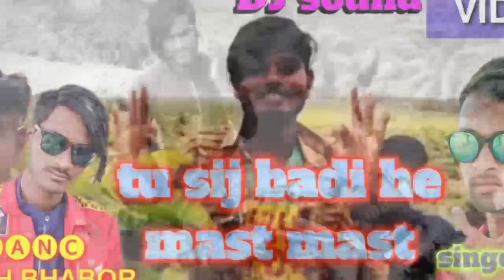𝙏𝙐 𝙎𝙄𝙟 𝘽𝘼𝘿𝙄 𝙃𝙀 𝙈𝘼𝙎𝙏//𝙋𝙍𝙆𝘼𝙎𝙃 𝘽𝙃𝙐𝙍𝙄𝙔𝘼 // 𝙁𝙐𝙇𝙇 𝙃𝘿 𝙑𝙄𝘿𝙀𝙊 2020